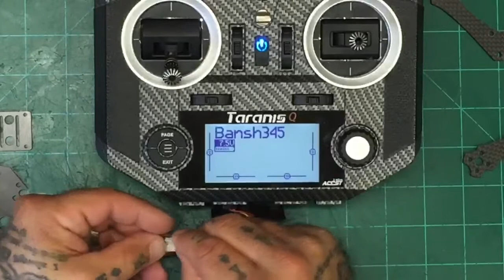Cyclone FPV Banshee-M345v1 DIY Drone Kit Build Instructions.